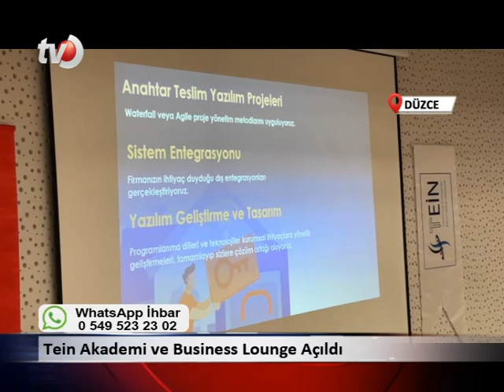07 Eylül 2023 Düzce Tv Anahaber Bülteni